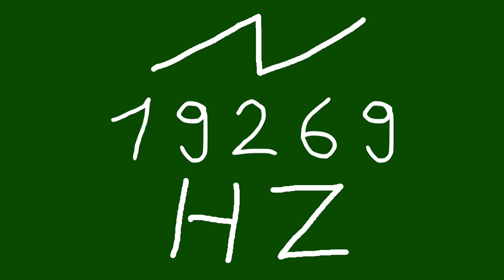19269 hz saw